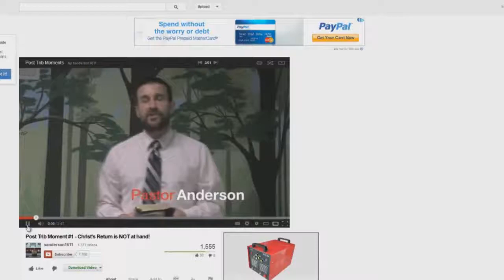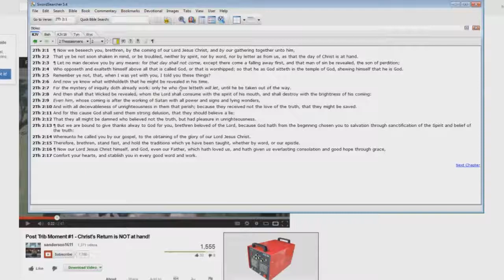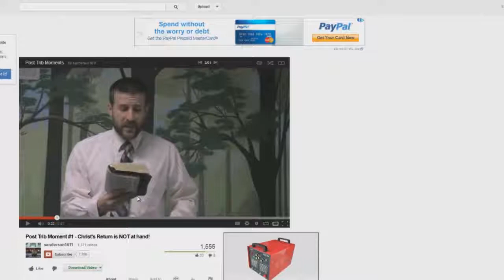Steven Anderson's Post-Trib Moment No 1 EXPOSED - Bryan Denlinger